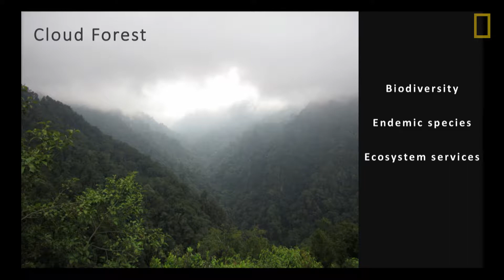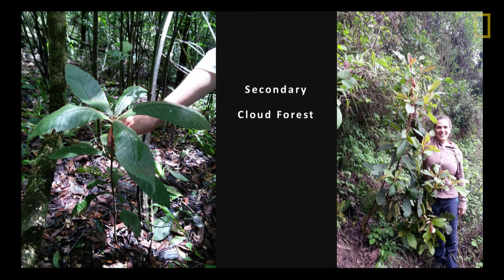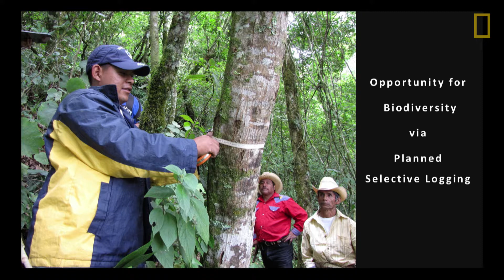What is a cloud forest? | Explorers Festival 2018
What is a cloud forest? Forest Ecology Researcher Tarin Toledo-Aceves will tell you, and let you know why they need our protection. She who plants a tree plants hope, says Toledo-Aceves in her Lightning Talk, a three-minute presentation at Explorers Festival 2018.